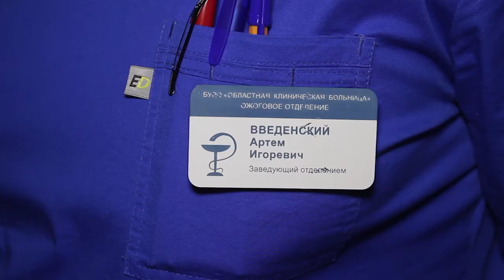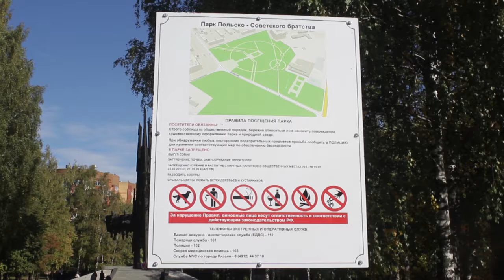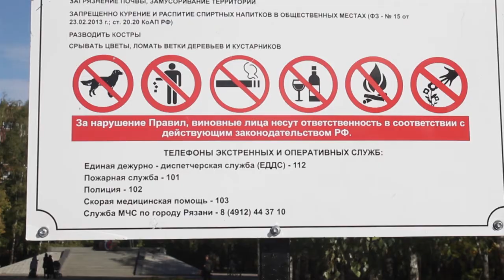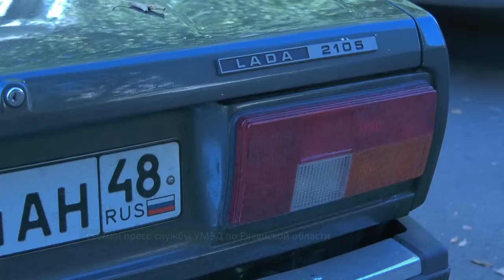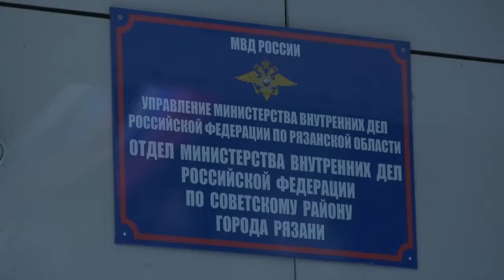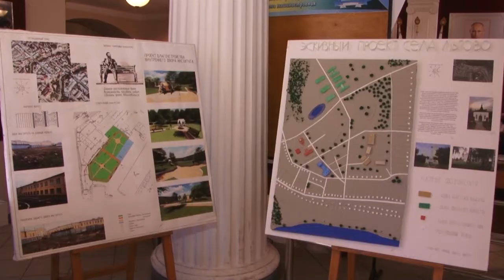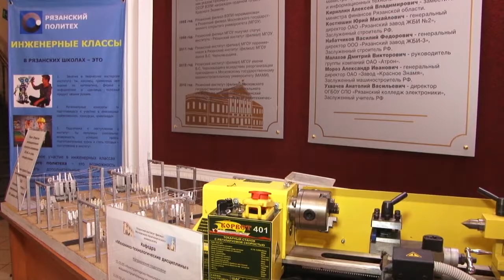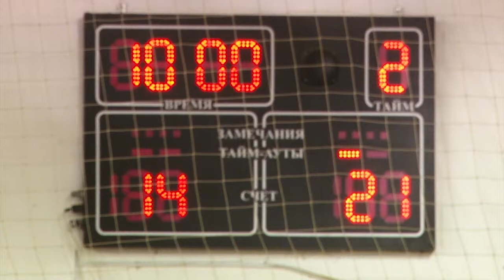День города - новости Рязани 01.10.18